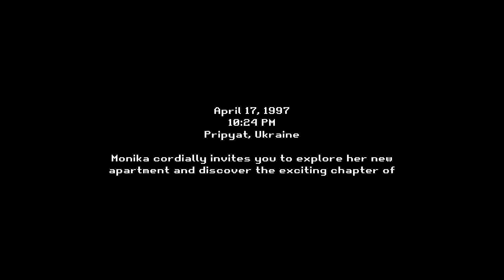Sinister | Gameplay [No Commentary]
Today he brought you a horror game called "Sinister" and in this game we will be having a complete time. Hope you like.